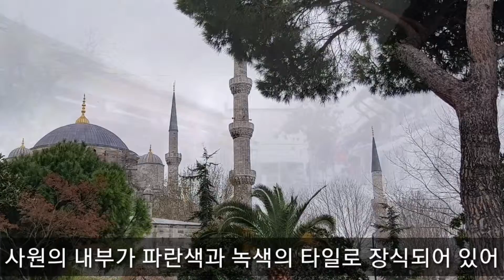이스탄블イスタンブル 블루모스크ブルーモスク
터키 이스탄블 블루모스크.이슬람성원